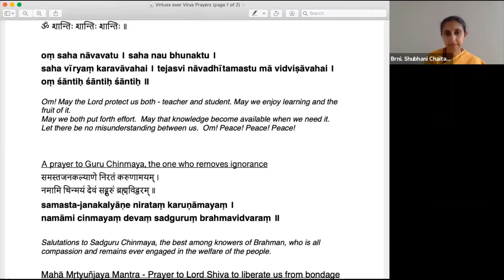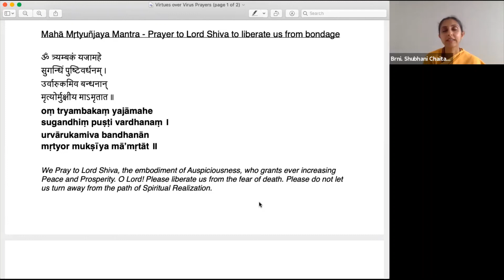We are already Free.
Virtues over Virus - a series of mini-talks on the deeper meaning of Maha Mrtyunjaya Mantra with Brni. Shubhani Chaitanya.